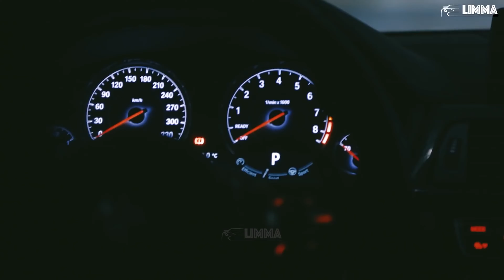Russian Anthem / Гимн России new version!!! 2021 rammstein Lube Rock